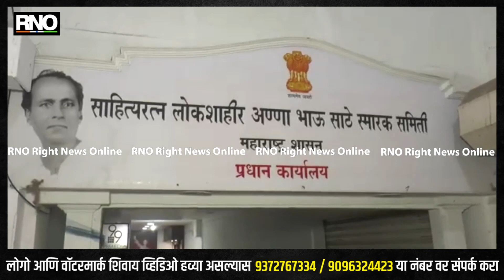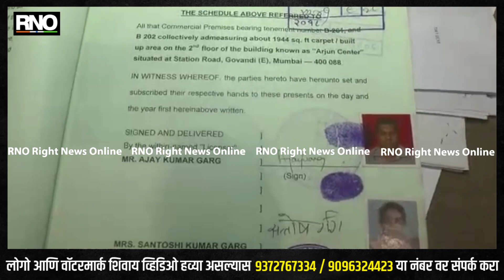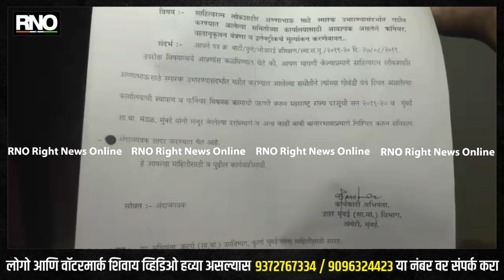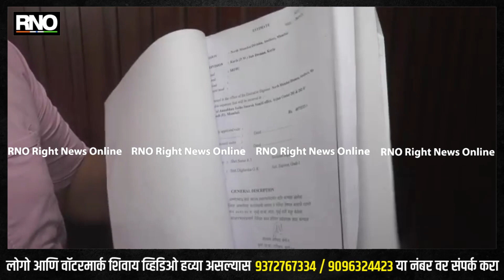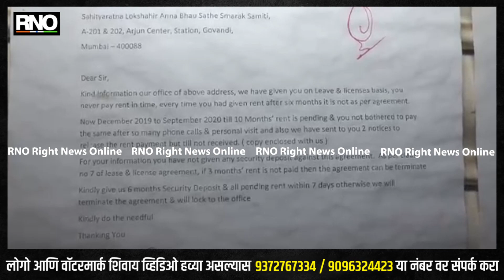MUMBAI | साहित्यरत्न अण्णाभाऊ साठे यांचे स्मारक बांधण्यापूर्वीचं दुर्लक्षित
एकीकडे  साहित्य सम्राट अण्णा भाऊ साठे यांना महापुरुष चा दर्जा न देणे या वरून केंद्र सरकार वर टीका होत असताना राज्य सरकार देखील अण्णा भाऊ साठे यांच्या स्मारक आणि त्या बाबत च्या समितीकडे अक्षरशः दुर्लक्ष करीत असल्याचे समोर येत आहे.अण्णा भाऊ साठे यांच्या घाटकोपर येथील घरी भव्य स्मारक उभारण्याची घोषणा  फडणवीस सरकार ने केली. मात्र हे स्मारक अजून ही तयार झाले नाही पण या पेक्षा वाईट म्हणजे या स्मारक साठी तयार करण्यात आलेल्या समिती चे कर्मचारी, कार्यालय , फर्निचर आणि जागा मालकांचे कोट्यवधी चे भाडे मात्र सरकार ने थकविल्याने या कार्यालय ला टाळे ठोकण्याची वेळ आली आहे.
Vo : गोवंडी येथे अण्णा भाऊ साठे यांच्या स्मारक निर्मितीसाठी सरकार ने एक प्रधान कार्यालय तयार केले होते.२०१८ साली हे कार्यालय सुरू करण्यात आले होते.यात दहा कर्मचारी देखील नेमण्यात आले.प्रशस्त अश्या या दोन कार्यालयात समिती चे कामकाज सुरू झाले.मात्र नंतर सरकार ने या कार्यालयाकडे दुर्लक्ष केले.इथले आता पर्यंत ८० लाख इतके जागेचे भाडे थकले आहे.या मुळे मालकाने नाईलाजाने या कार्यालयला नोटीस लावून टाळे ठोकले आहे.
Byte : वेदप्रकाश गर्ग(जागा मालक)
Vo : इतक्या भव्य कार्यालयाला साजेसे इंटेरियर ही बनविण्यात आले होते.प्रशस्त केबिन, सचिवांचे चेंबूर, स्टाफ चे टेबल, कॉन्फरन्स रूम असे सगळे अगदी टापटीप असे बनविण्यात आले.या साठी चे जे टेंडर काढले गेले होते त्याचे काम महेंद्र थोटे यांनी केले होते.मात्र त्यांचे ही ५५ लाख इतके बिल सरकार ने तीन वर्षे उलटून ही दिले नाहीत.आता ते हतबल झाले आहेत.
Byte : महेंद्र थोटे (फर्निचर निर्माते)
Vo : याच प्रमाणे इथे काम करणाऱ्या कर्मचाऱ्यांना देखील हे कार्यालय सुरू झाल्या पासून एक   रुपया ही पगार मिळालेला नाही.या मुळे सर्व कर्मचारी देखील त्रस्त झाले आहेत.किमान आमचा पगार तरी सरकार ने द्यावा सध्या कुटुंबाची खूप वाईट स्थिती झाली असल्याचे हे कामगार सांगत आहेत.तर या बाबत संबंधित अधिकाऱ्यांना विचारले असता संबंधित मंत्री आणि वरिष्ठ अधिकाऱ्यांकडे पाठपुरावा करून देखील फक्त आश्वासने मिळत असल्याचे त्यांनी सांगितले.
Byte : अक्षय पार्टे(कर्मचारी)
 संजय बनसोडे(कार्यकारी अधिकारी).